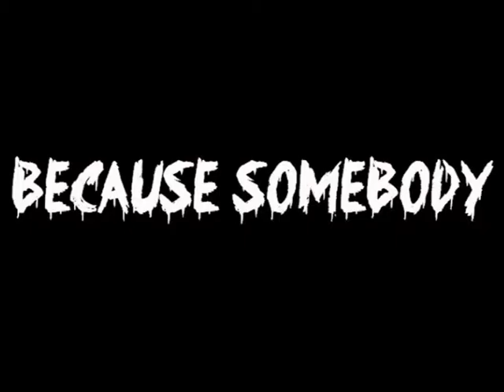Media Trailer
This is my updated Media Trailer which I have just tweaked a few things.